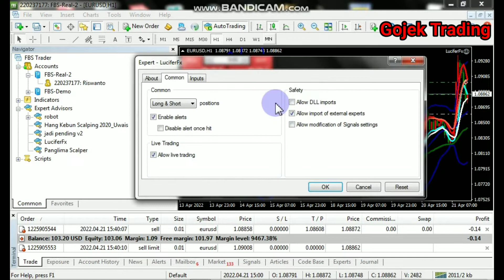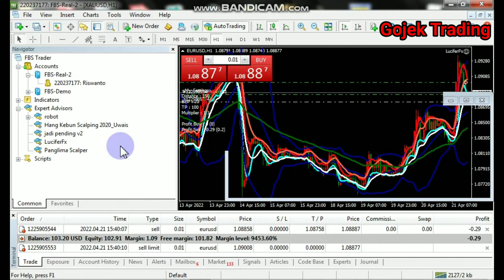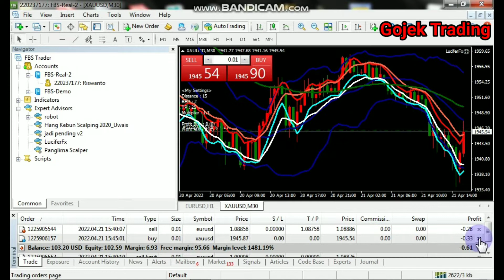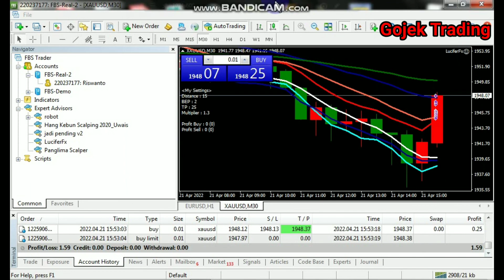Menghasilkan uang dari trading forex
Halo semua selamat sore. Kali ini saya ingin membahas sebuah sistem trading auto semi manual. karena sama sama memunculkan signal reversal meskipun repaint.
dan fungsi dari pada EA Lucifernya adalah menghendel open posisi manual kita berdasarkan indikator fractal yang muncul ini. kita bisa gunakan time frame dayli, ataupun jika agak agresif bisa pakai H4.
untuk setingan EA Lucifernya silahkan disesuaikan dengan selera masing masing. bisa disetting averaging maupun martingale. tapi di sini saya menggunakan setingan pipstep 15, TP 15, BEP 100 , dan exponen 1.45 sebagai angka cantik.

atau bisa juga menggunakan pipstep dan TP 20 untuk pair kuda liar. cara penggunaannya cukup attack ea lucifer ke chart pair apa saja. maka ketika ada posisi manual yang terbuka dia akan langsung menghandel dengan memasang TP dan juga bersiap untuk mertingel. sehingga menggunakan Ea lucifer ini akan lebih simpel dari pada harus mensetting long only

Sukses dari trading forex
Beli Sawah Hasil Trading Forex